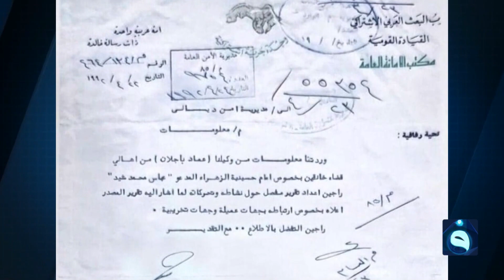أنور الحمداني: عماد باجلان ما يحتاج تزورون عليه وثائق, الرجل صريح يطلع صورة وصوت ويحكي وياكم